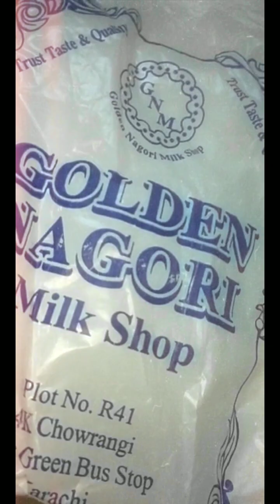subah se sham tak ki routine/(Mera lifestyle vlog 😊👍)